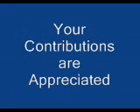15 Tafseer e Surah Kahf Maulana Sadiq Hasan Ramadan 2007